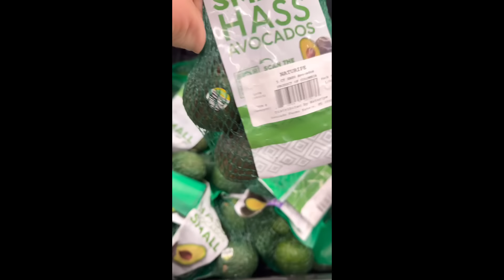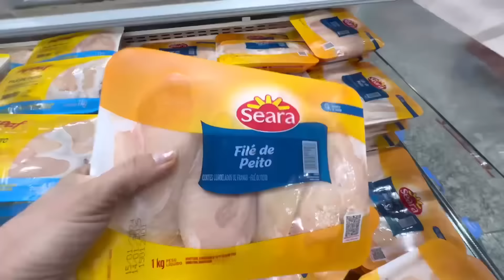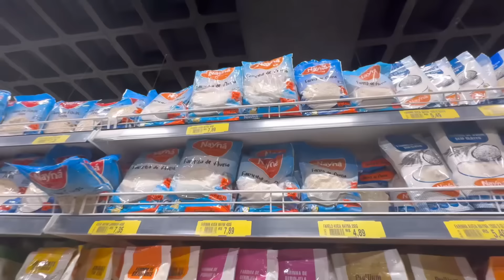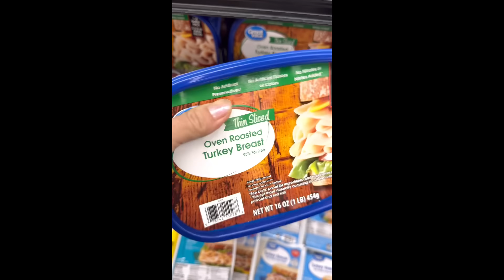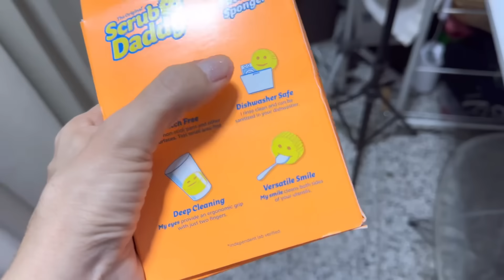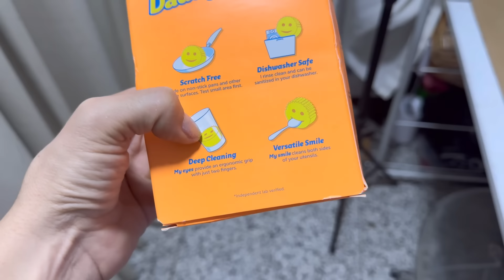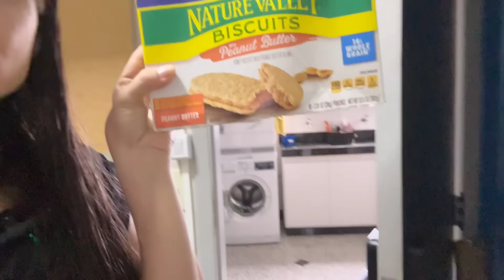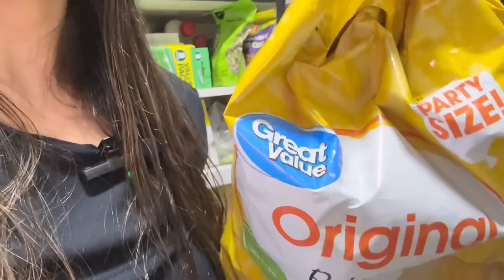De volta à minha rotina no Brasil: Mostrei as compras que eu trouxe na mala! SUPERMERCADO e dicas.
➤ Neste vlog eu te mostro o início da volta à minha rotina após nossa viagem para Orlando, nos EUA. Eu trouxe algumas compras super legais na mala e vou mostrar tudo pra vocês. Além disso, vou dar algumas dicas novas e mostrar compras de supermercado pra encher a geladeira vazia da nossa casa. Vem comigo e depois me conta o que achou!
 🔻 Minha seleção dos MELHORES PRODUTOS
para a casa para você VIGIAR PREÇO 🔻

🚨 RECOMENDO NO VÍDEO 🚨 vigie preço

🛒 CREME DE TRATAMENTO PANTENE PRO-V (USEI ESSE)

🛒 CREME DE TRATAMENTO LÒREAL (AMEI ESSE TAMBÉM)

🛒 LAVA-LOUÇAS ELETROLUX COM FUNÇÃO HIGIENIZAR COMPRAS

🛒 PANELAS ZWILLING

🛒 ABRIDOR DE LATA ZWILLING

🛒Essa frigideira (chapa reta) que usamos na casa dos EUA é Cuisinart

Mas aqui no Brasil ela é muito cara. Existem outras legais:

🛒 Da Brinox

🛒 Da Wari

🛒 Da Alumínio Nacional

🛒 SANDUICHEIRA CADENCE COM BOTÃO DE LIGA E DESLIGA 110V

🛒 SANDUICHEIRA CADENCE COM BOTÃO DE LIGA E DESLIGA 220V

🛒 Minha sanduicheira antiga

🛒 chaleira elétrica de vidro (igual da casa nos EUA)

🛒 CHALEIRA ELÉTRICA IGUAL A MINHA

🛒 OUTRAS CHALEIRAS ELÉTRICAS

🛒 ESPONJA SCRUB DADDY (CARO DEMAIS - AINDA NÃO COMPENSA)

🛒Assinatura Prime ( FRETE grátis + prime video + prime music)

🔻ASSISTA🔻

🔻 baixe GRATUITAMENTE o e-book 🔻
'Cronograma da casa limpa', enviando um e-mail para (você receberá o e-book em resposta ao seu e-mail enviado e poderá baixá-lo e imprimi-lo).